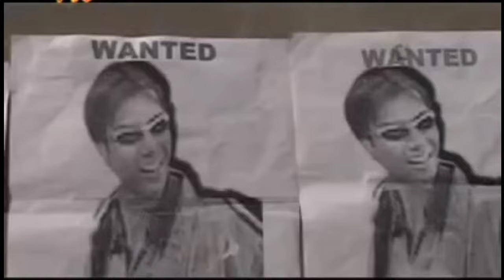Ang dinwi dinwi Pagwla//Old Bodo album//Gautam & Suleka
🙏🙏Onnanwi
Kalam.

Birdao Narzary

Song: Ang dinwi dinwi pagwla

Singer: Gautam & Suleka

Lyrics: Musukha

Artist: Rajashri & Punam

Concert: Birdao & David

Choreography: David

                             Thanks

xxxxxxxx